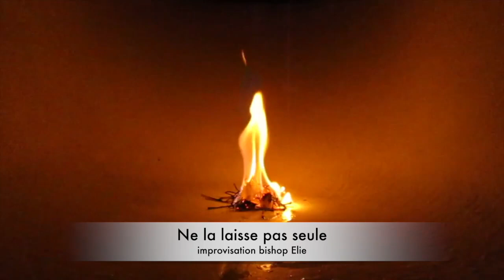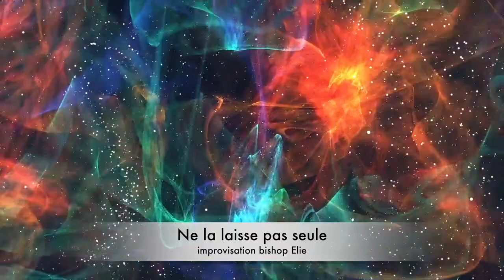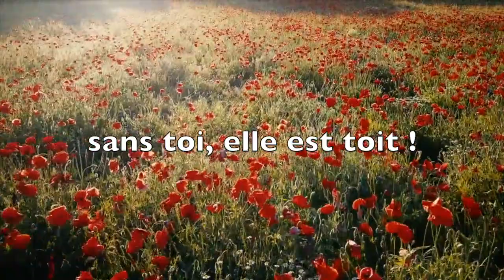ne la laisse pas seule - improvisation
offrande à Dieu code IBAN FR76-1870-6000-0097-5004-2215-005 info .Tous les dimanches à 10h Au 63 avenue du Parc de Médicis 94260 Fresnes .. Prendre le TVM et descendre arrêt (Parc Médicis) /Guadeloupe :Dimanche à 9h au 63 rue Paul lacavé Assainissement pointe à pitre / Prière quotidienne sur la chaîne YouTube : bishopelie à 7h30 heure de new-york ( basse terre ) ou 13h30 ( heure d’été paris ) ou 12h30 ( heure d’hiver paris )/Tous les jours sur Teleantilles 20h ( Paris)/ Sur Orange 398 pour métropole ( 38 pour guadeloupe )/Free canal 932 / bouygues 407/Sur TikTok : reussir_mariage